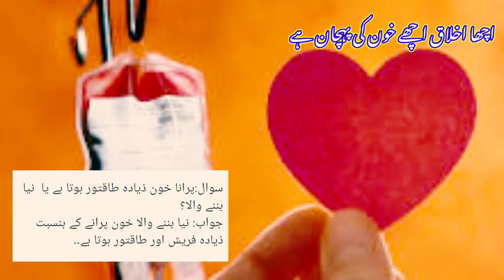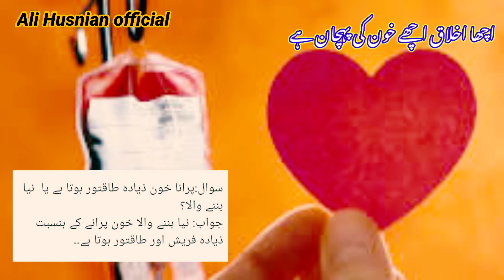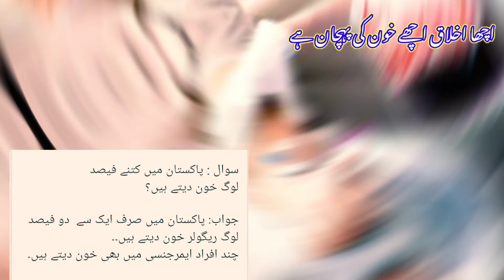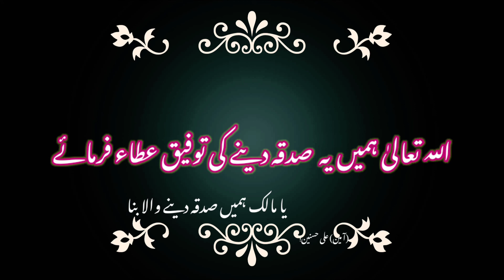blood dene ke fayde aur nuksan ? Blood dene Ka sub SA bara soksan ? 2022/blood dene Kasa ha?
blood dene ke fayde aur nuksan
Blood dene ke sub SA. Bara soksan koe ha
blood-dasna-kasa.
Ali_Ausnian-offcial